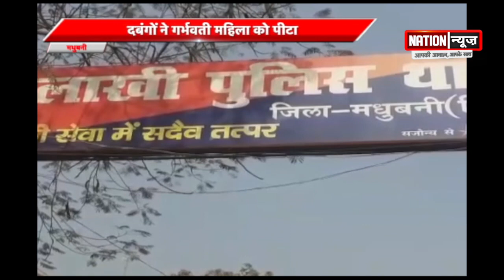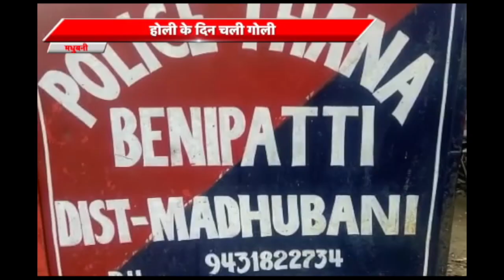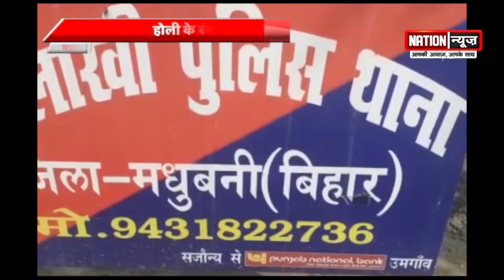BIHAR/JHARKHAND की बड़ी खबरें, WATCH VIDEO